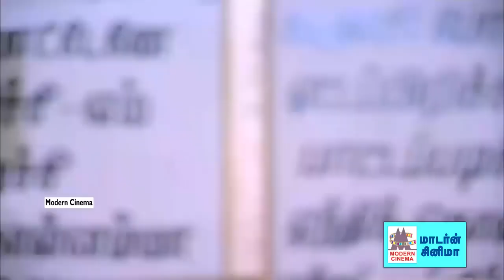Poovana Etta Thottu 4K மனோ, வாணிஜெயராம் பாடிய பாடல் பூவான ஏட்டத்தொட்டு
Singer :   Mano, Vani Jayaram
Lyric :  Gangai Amaran
Starring : Vijayakanth, Shobana